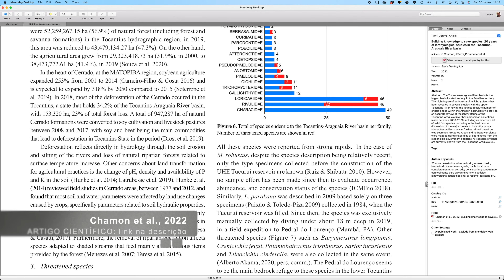Mergulhando com milhares de peixes no Rio Tocantins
Você já se perguntou como são os ambientes subaquáticos no pé de uma cachoeira? Neste vídeo eu mostro pra vocês alguns das hábitats e espécies de peixes que registramos em um mergulho nas corredeiras do Tocantins, perto da cidade de Itaguatins. Avistamos várias espécies que são consideradas raras e ameaçadas de extinção, como o jacundá-jiboia (Crenicichla jegui), Baryancistrus longipinnis entre outros.